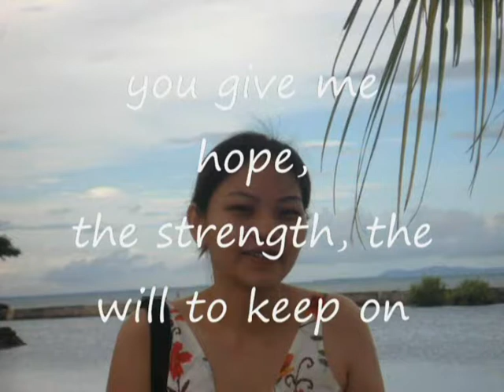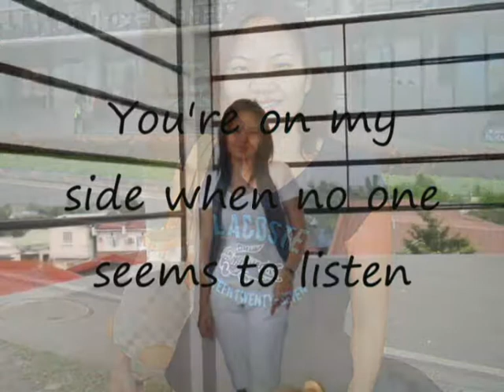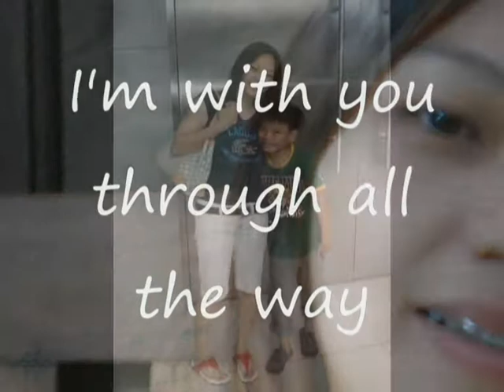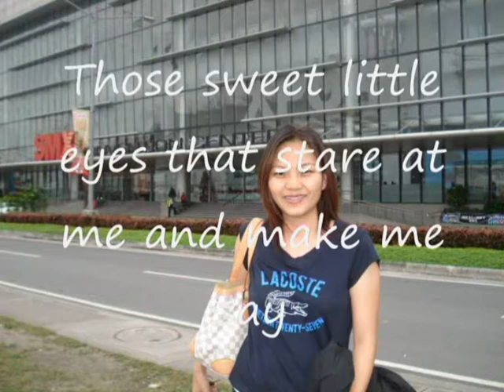You- basil Valdez w/ lyrics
para sa crush ko...